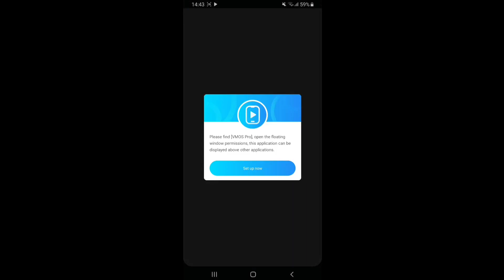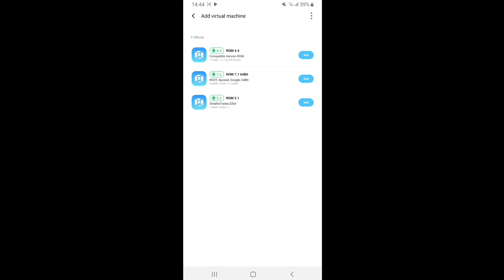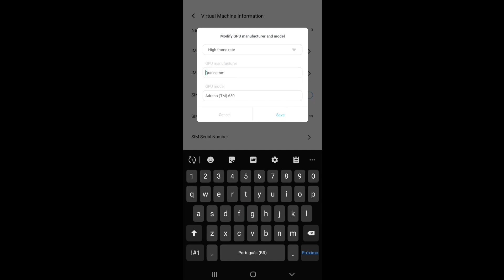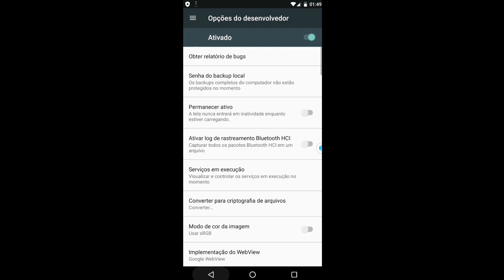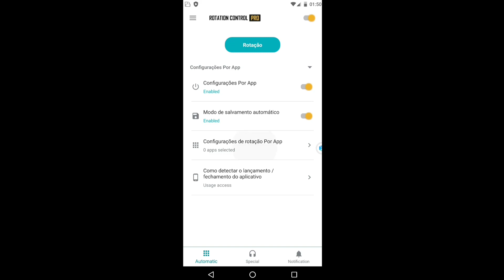COMO INSTALAR A MELHOR VERSÃO DO BLUESTACKS MOBILE SENSIBILIDADE DE EMULADOR PARA CELULAR ANDROID📲😍